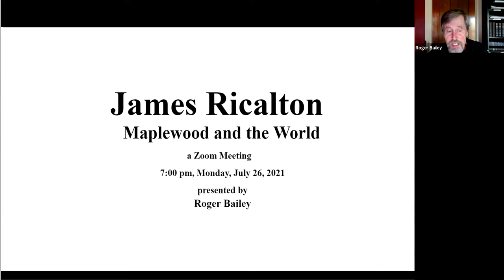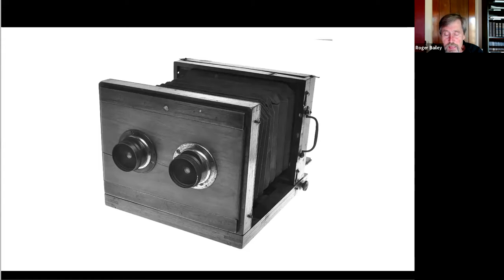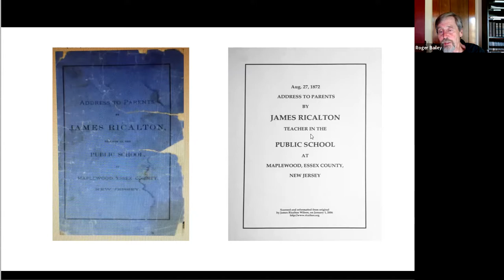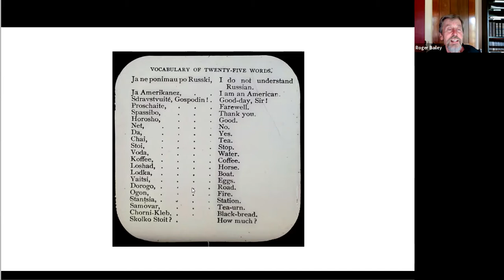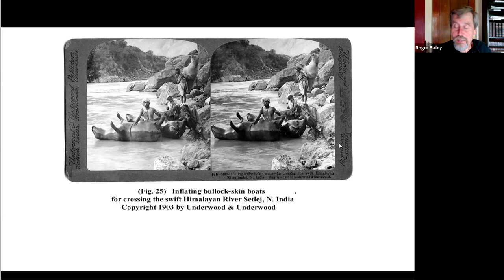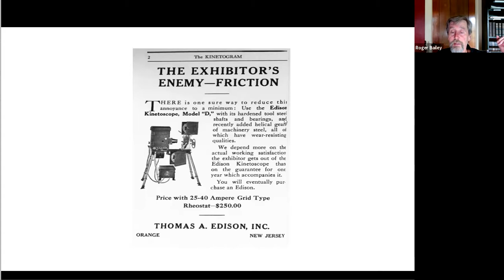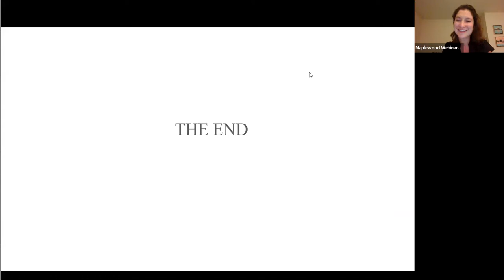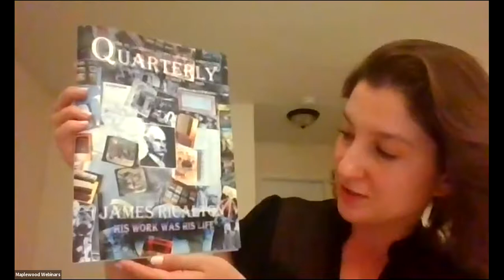James Ricalton: Maplewood and the World